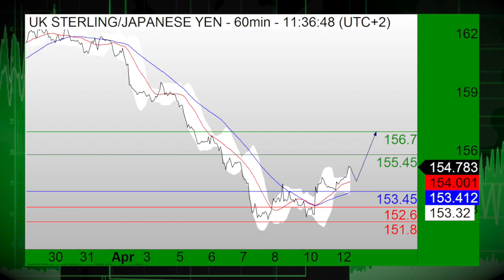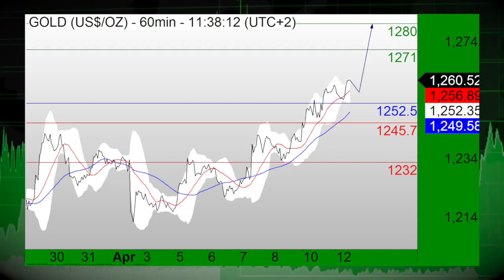13/04 L’ACTUALITÉ DU MARCHÉ DES CHANGES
12/04/16 Le dollar est à la baisse ce mardi. L’euro dollar reste stable à 1.1403. La livre britannique dollar augmente de 0,23% à 1.4268. Et puis le dollar yen est en hausse de 0,26% à 108.2355.